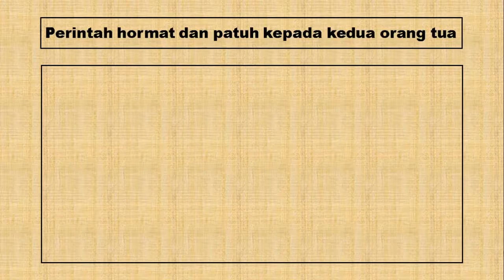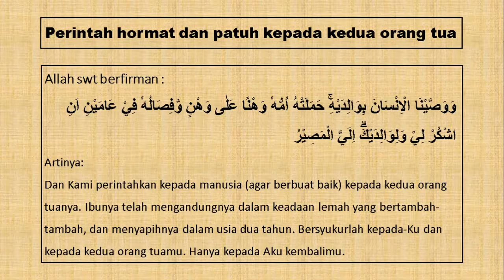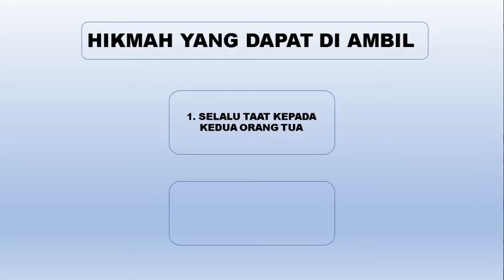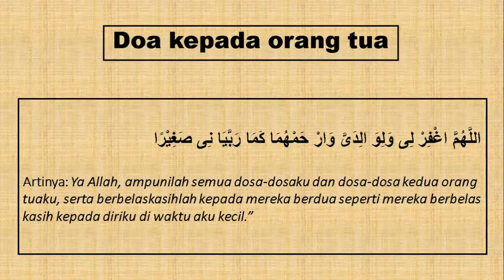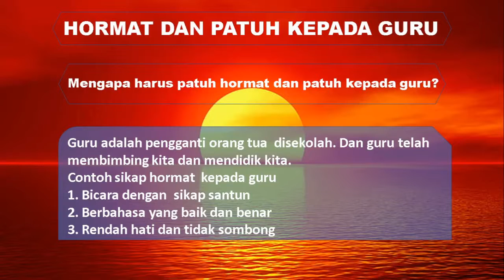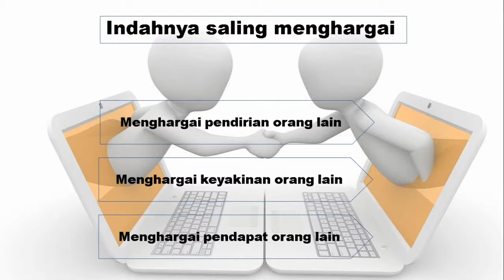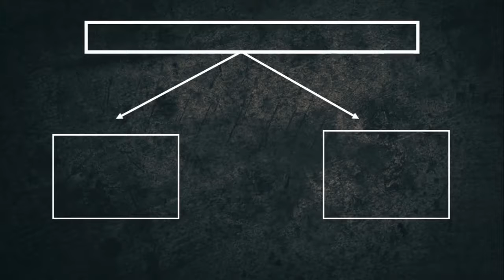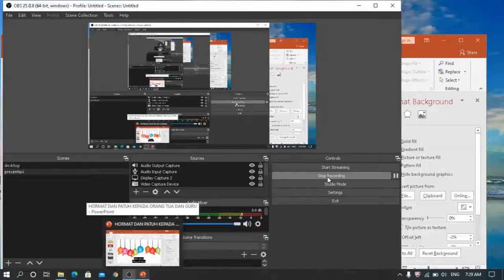BERBAKTI KEPADA ORANG TUA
Materi PPL oleh Nur ATim Zaini STAIS Kutim
Kelompok 2